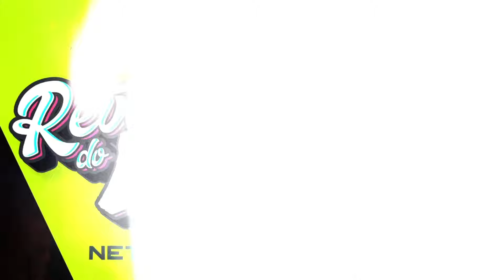Neto Lx - Vou Trair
Ouça netolxoficial​​​​ em todas as plataformas digitais